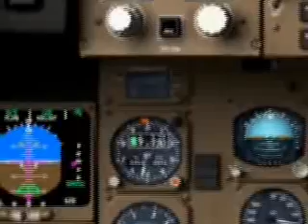Caelum No.5 ~ Avianca B757 landing @ Quito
// Avianca wearing new livery lands @ Quito airport.